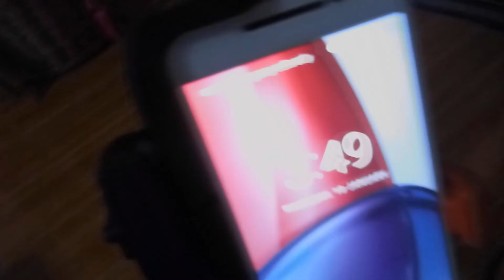Annoying f**g neighbors in Thailand!